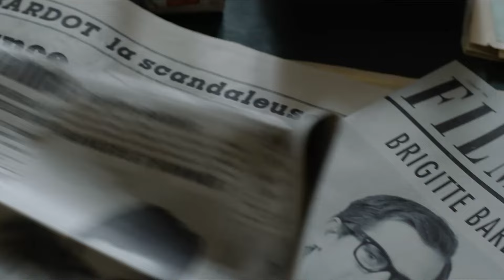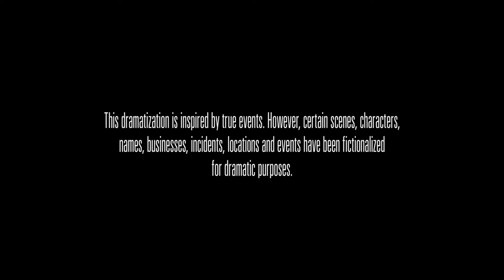REBOOT S03E05 : Les biopics dans les séries (Bardot,The Crown, Dahmer...)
📺 REBOOT by Séries Mania, c'est la série qui refait l'histoire des séries.
Explorez chaque mois les grands thèmes et styles qui parcourent les séries depuis toujours.

Saison 3 Épisode 5 : Les biopics dans les séries

S’inspirer d’un personnage célèbre ou le rendre célèbre c’est LA tendance des biopics actuels (Une lueur d'espoir, Bardot...). Mais remontons à la naissance des biopics dans l’univers des séries : à l'origine centré sur des personnages historiques (The Chosen, The Crown, De Gaulle...), le biopic prend une autre trajectoire à partir des années 90 avec l'apparition des sous-genres (Narcos, Dahmer, Mrs. America).
Avec Nils Ahl et Jean Vercken.